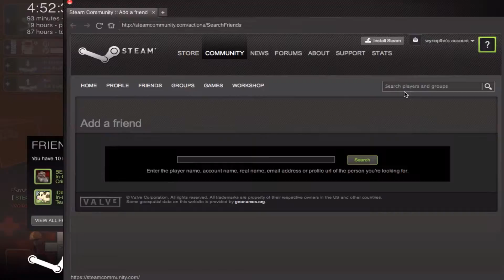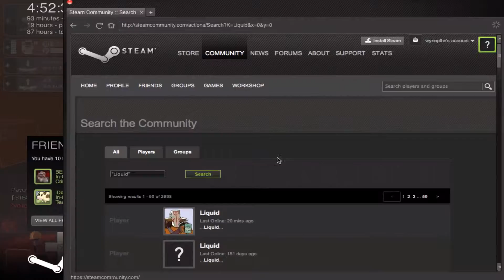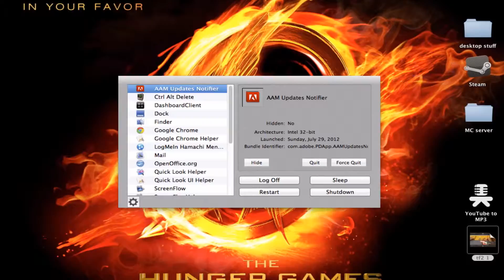Team fortress 2 part 2 of 3 "engineer time"